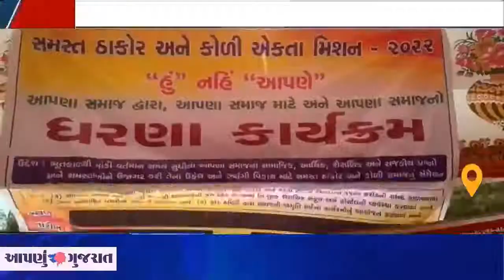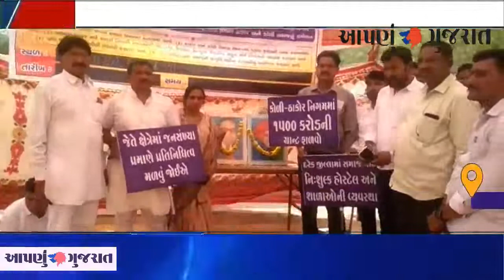સમસ્ત ઠાકોર અને કોળી સમાજ એકતા મિશન દ્વારા ગાંધીનગર સત્યાગ્રહ છાવણી ખાતે ધરણાં કાર્યક્રમ યોજાયો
સમસ્ત ઠાકોર અને કોળી સમાજ એકતા મિશન દ્વારા સરકાર સમક્ષ વિવિધ માંગણીઓ સંદર્ભે ગાંધીનગર સત્યાગ્રહ છાવણી ખાતે ધરણાં કાર્યક્રમ યોજાયો...                                               સ્ટોરી : ગુજરાત વિધાનસભાની ચૂંટણીઓ જેમ જેમ નજીક આવતી જાય છે તેમ વિવિધ સરકારી,અધૅ સરકારી ઉપરાંત સામાજિક સંગઠનો દ્વારા પોતાના પ્રશ્નો અને સમસ્યાઓ અંગે સરકાર સમક્ષ માંગણીઓ કરવામાં આવી રહી છે. જે અંતર્ગત આજે ઠાકોર અને કોળી સમાજ એકતા મિશન દ્વારા વસ્તીના ધોરણે અનામત, ઠાકોર કોળી સમાજ વિકાસ નિગમને સમાજના ઉત્થાન માટે રૂપિયા ૧૫૦૦ કરોડ નું આર્થિક પેકેજ, જાતિ આધારિત વસ્તી ગણતરી ઉપરાંત ઠાકોર અને કોળી સમાજના વિદ્યાર્થીઓ માટે શૈક્ષણિક સંસ્થાઓ તૈયાર કરવા જેવી વિવિધ પ્રકારની માંગણીઓ સાથે ગાંધીનગર સત્યાગ્રહ છાવણી ખાતે ધરણાં પ્રદર્શન યોજવામાં આવ્યું હતું જેમાં ઠાકોર અને કોળી સમાજ એકતા મિશન કૉર કમિટીના અજમલજી ઠાકોર વિસનગર, દિપ સિંહ ઠાકોર અમદાવાદ, જ્યોતિબેન રાઠોડ કેશોદ,  પથુજી ઠાકોર વડનગર, રણછોડભાઈ ઉધરેજા રાજકોટ, પ્રવિણસિંહ રાઠોડ ગાંધીનગર ઉપરાંત ગુજરાત રાજ્યના તમામ જિલ્લાના ઠાકોર કોળી સમાજના આગેવાનો ઉપસ્થિત રહ્યા હતા.   આ પ્રસંગે કૉર કમિટી વતી અજમલજી ઠાકોરે મીડિયા સમક્ષ જણાવ્યું હતું કે ગુજરાત રાજ્યમાં ઠાકોર અને કોળી સમાજની વસ્તી લગભગ ૪૦% જેટલી છે તેમ છતાં સરકારી ભરતી તેમજ શૈક્ષણિક ક્ષેત્રે સમાજને પૂરતુ પ્રતિનિધિત્વ મળતું નથી ઉપરાંત તેમણે સમાજના વિવિધ પ્રશ્નો અને સમસ્યાઓ અંગે સરકારને આવેદનપત્ર આપી સમાજના હક્ક અને અધિકાર માટે લડત ચલાવવામાં આવશે